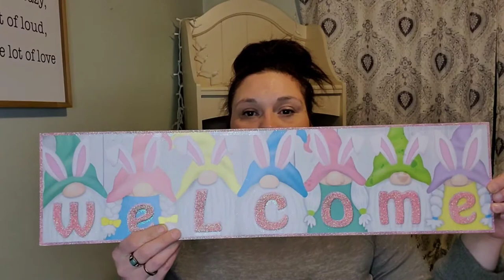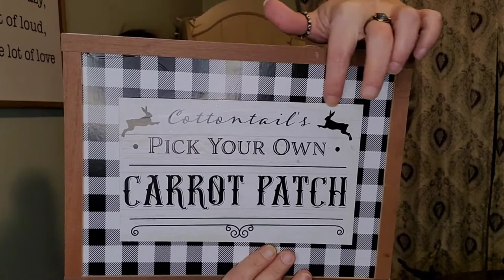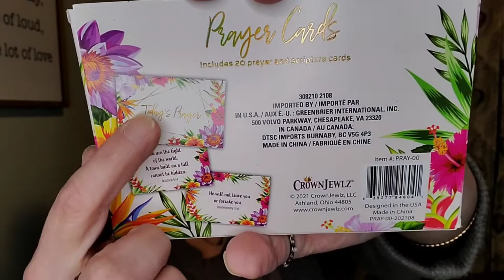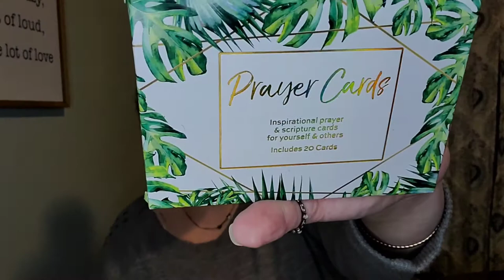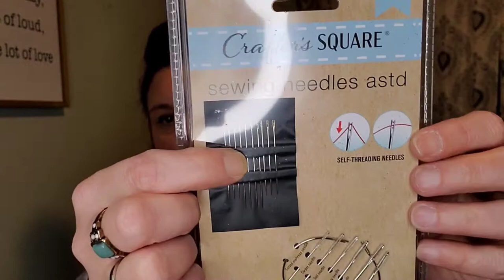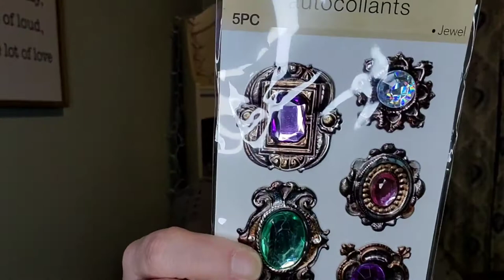Dollar Tree Haul 🌳 3/4/22 ....some new items found 🐇💐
Welcome to Beautifully Broken Crafts, hauls, and more 😎😊

Come join the madness as we focus on shopping hauls, crafts, Diy's, recipes, and more.

xoxo 💋😘🥰💜